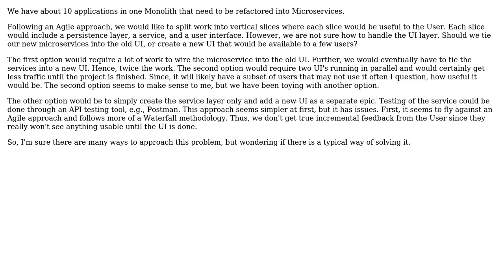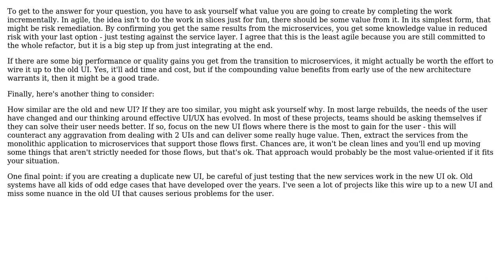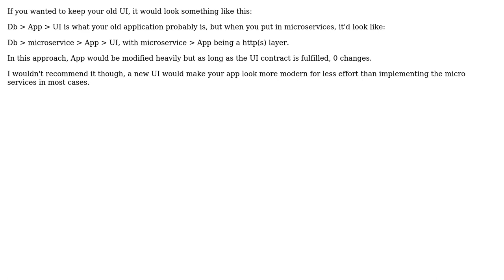How to Integrate Old UI in Microservice? (2 Solutions!!)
How to Integrate Old UI in Microservice?

With thanks & praise to God, and with thanks to the many people who have made this project possible! | Content (except music & images) licensed under CC BY-SA | Music | Images & others | With thanks to user RandomUs1r user navig8tr user Daniel and the Stack Exchange Network Trademarks are property of their respective owners. You are responsible for your own actions.